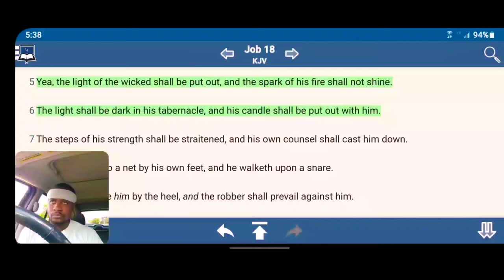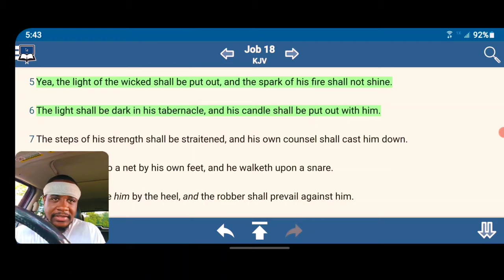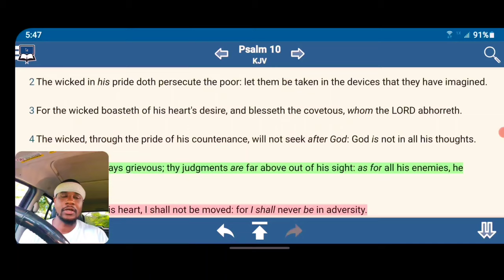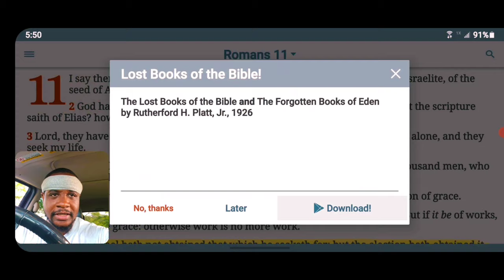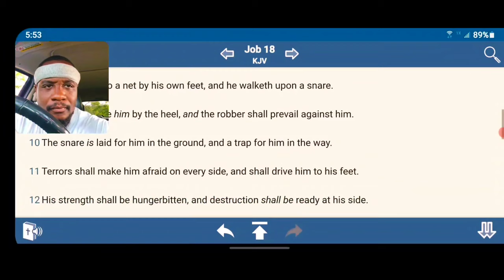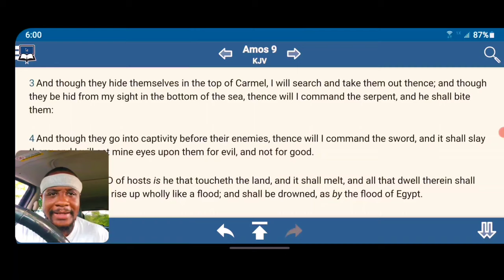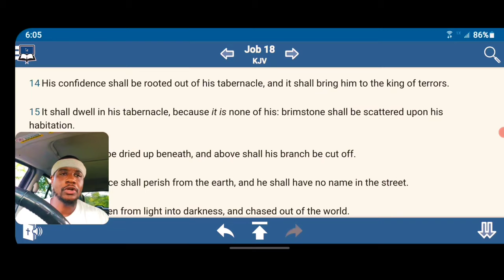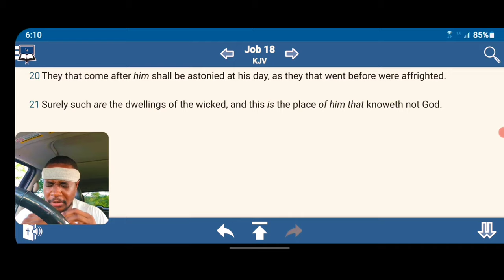Checkmate ♟ Game Over 👺